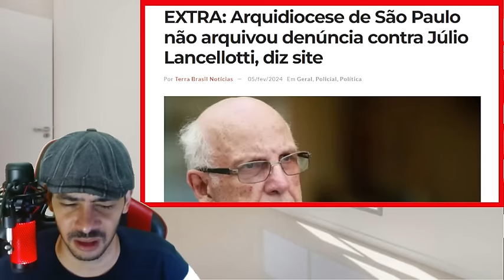EXPLODIU AGORA! PRISÃO DE ESQUERDISTA JA FOI DECRETADA LA AZEDOU!